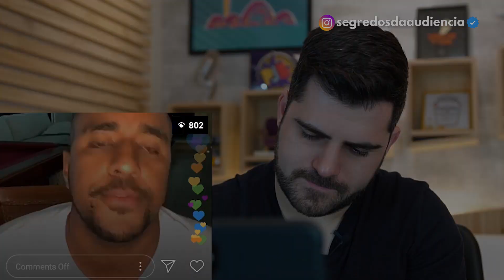Como Atingir a Alta Performance com Raiam Santos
Em uma live compartilhada com o Raiam Santos, batemos um papo sobre as melhores formas de se atingir a alta performance.

Chegamos ao consenso que o principal ponto para atingir a alta performance, é colocar toda a sua energia naquilo que você quer, e mergulhar de cabeça.

Falamos também do porque o Raiam conseguir ser um cara performa muito.

O que concluímos com a conversa é, que antes de tudo,  é extremamente necessário ter disciplina e foco na execução daquilo que você se propõem.

Percebe-se que a maioria das pessoas tem buscando adquirir conhecimento sobre as mais variadas coisas, mas ação se perde por aí.

É preciso colocar em prática, executar tudo o que se aprende. O bom  resultado vem disso!

Espero que você goste e utilize as dicas!

Em nosso canal falamos sobre Como Bombar Instagram, Como Bombar Facebook, Seu Blog, Tráfego e Audiência no Marketing Digital.
O Segredos da Audiência Ao Vivo é hoje o maior evento de Tráfego e Audiência do Mundo!

Entre para a minha lista VIP e receba conteúdos com exclusividade